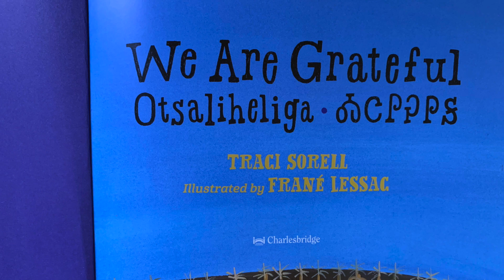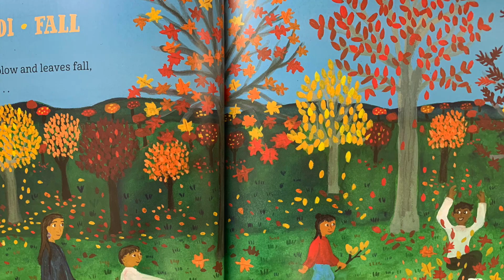We Are Grateful Otsaliheliga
Book:  We Are Grateful Otsaliheliga
Author: Traci Sorell
Illustrator:  Frané Lessac

A look at modern Native American life as told by a citizen of the Cherokee Nation. The word otsaliheliga (oh-jah-LEE-hay-lee-gah) is used by members of the Cherokee Nation to express gratitude. Beginning in the fall with the New Year and ending in summer, follow a full Cherokee year of celebrations and experiences.